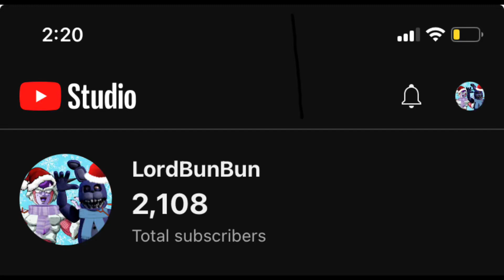Gohan vs predator (stop motion)